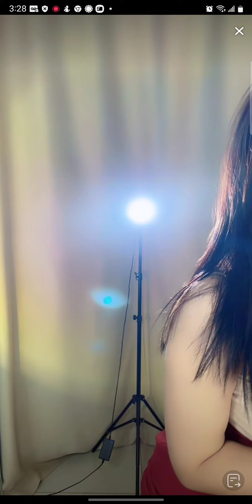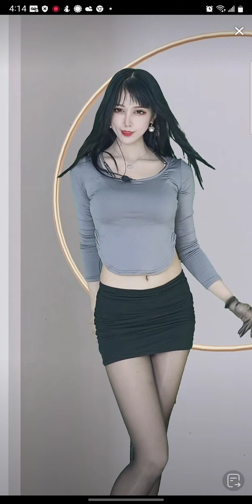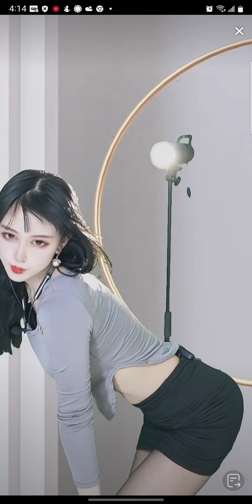Asian dance mix